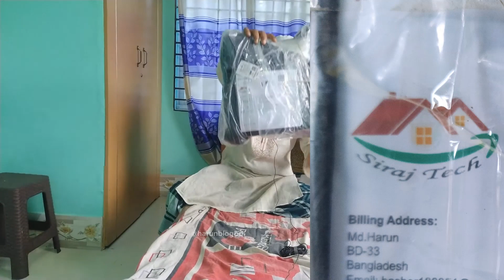না দেখলে মিস ! অল্প টাকায় খুব ভাল মানের গ্রোব্যাগ এর পরিপূর্ণ রিভিও। GEO bag Grow bag full video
অনলাইন এ কোন কিছু কেনা বা টাকা লেনদেন এ সতর্ক থেকে অর্ডার করবেন । আমি যে পেজ থেকে গ্রো ব্যাগ কিনছি তার লিঙ্ক নিচে দিলাম ।